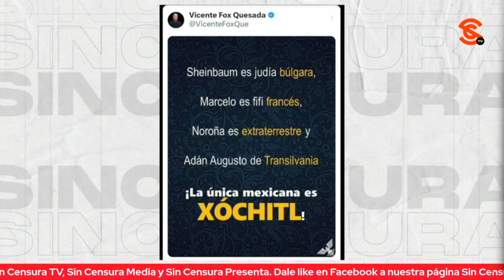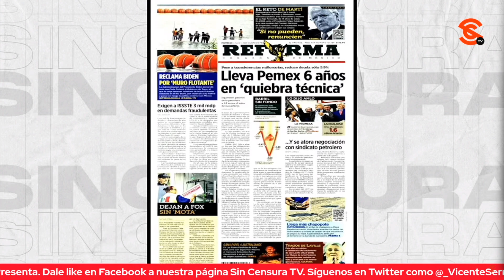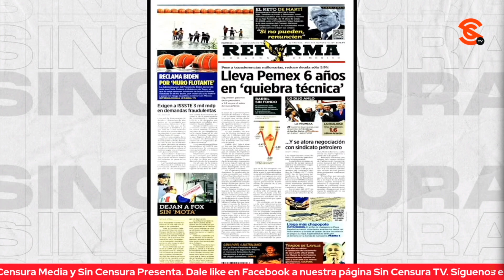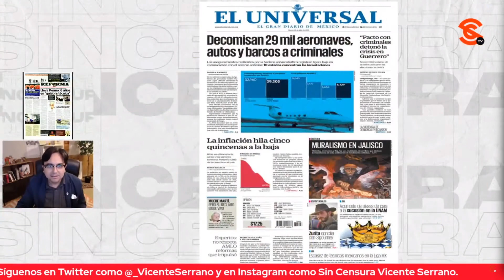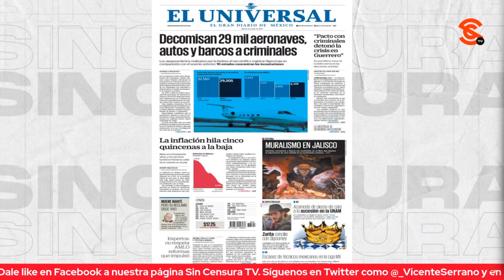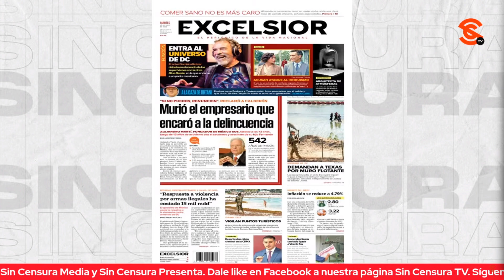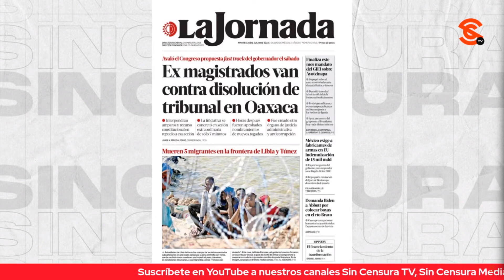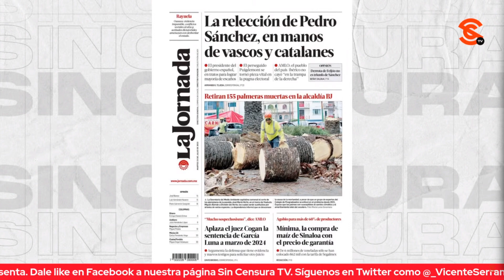PARECIERA QUE MEDIOS CHAYOTEROS YA LE ESTÁN DANDO LA ESPALDA A FOX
Ya no lo defienden, ni lo ensalzan como siempre… Los medios chayoteros le están dando la espalda a Vicente Fox desde que enc4br0nó incluso a los conservas con uno de los últimos infames y r4c1st4s memes que publicó en sus redes sociales. Hasta Reforma, en medio del golpeteo de siempre al gobierno, publicó cómo es que le cerraron sus changarros de m0t4 en la Ciudad de México.